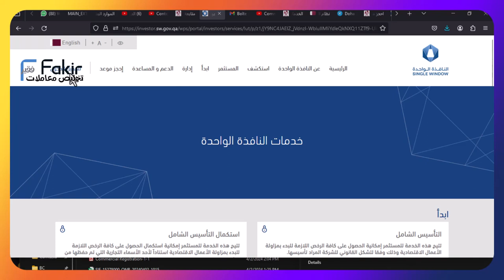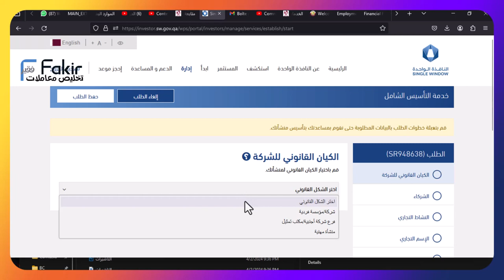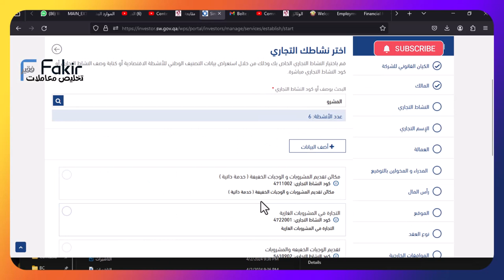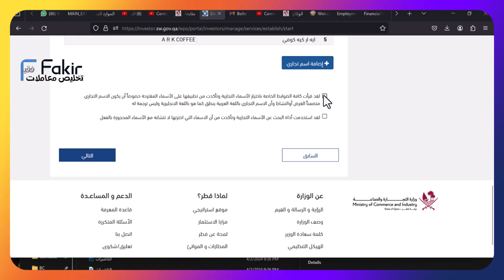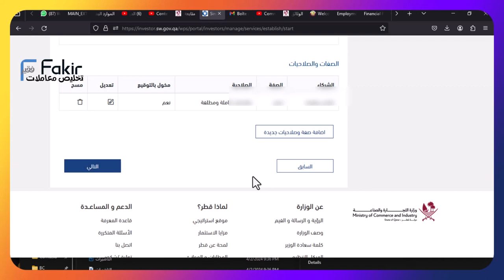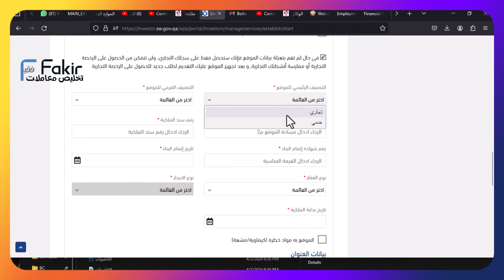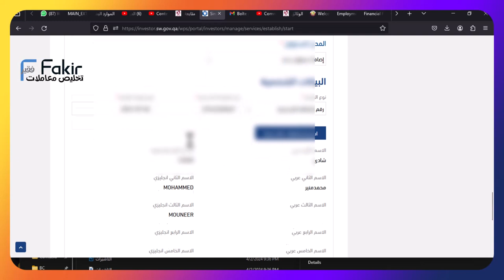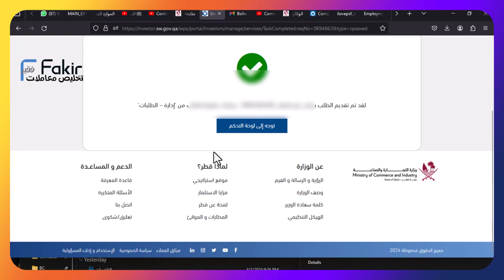تخليص المعاملات قطر : تأسيس شركة من موقع النافدة الواحدة (وزارة التجارة و الصناعة) - قطر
تخليص المعاملات قطر : تأسيس شركة  من موقع النافدة الواحدة (وزارة التجارة و الصناعة) - قطر في 10 دقائق

الانطلاقة الصحيحة لرحلتك الاستثمارية

تعمل قطر، باستمرار، على إتاحة الفرص أمام الشركات الدولية التي تتطلع إلى ترسيخ وجودها في قطر والشرق الأوسط أو توسيع نطاق وصولها إليهما. وقد أصبح ذلك ممكناً من خلال أجندة إصلاح مُحكمة، ومجموعة متكاملة من الموارد، وسلسلة من العوامل الداعمة، التي تُشكل مجتمعةً المناخ الأكثر تمكينًا للأعمال في المنطقة. وتُوفر مجموعة متكاملة من الحوافز المزيد من الدعم للمستثمرين طوال رحلتهم - من مرحلة الفكرة والتصور إلى مرحلة التشغيل والتوسع - مما يمنحهم إمكانية الوصول إلى رأس المال، وتحقيق النمو المستدام، في بيئة مناسبة ومستقرة ومُشجعة.

تأتي مبادرة النافذة الواحدة ضمن جهود دولة قطر لاستقطاب الاستثمارات المحلية والأجنبية وتعزيز مكانتها كوجهة مثالية للاستثمار في المنطقة والعالم. حيث تهدف هذه المبادرة الوطنية الرائدة إلى تيسير إجراءات تأسيس الأعمال في الدولة وتوجيه التدفقات الاستثمارية إلى القطاعات ذات الأولوية والمحددة في استراتيجية التنمية الوطنية 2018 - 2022 وبما يحقق الرؤية الوطنية الرامية إلى جعل دولة قطر بحلول العام 2030، دولة متقدمة قادرة على تحقيق التنمية المستدامة وعلى تأمين استمرار العيش الكريم لشعبها جيلاً بعد جيل.
وتندرج هذه المبادرة في إطار قرار رئيس مجلس الوزراء رقم (7) لسنة 2019 بتعديل بعض أحكام القرار رقم (23) لسنة 2016 بتشكيل اللجنة التنسيقية لإدارة نظام النافذة الواحدة والذي تم بموجبه نقل اختصاصات النافذة الواحدة إلى مقر وزارة التجارة والصناعة. وتم إطلاق المرحلة الأولى من خدمات النافذة الواحدة في العام 2019 وشملت خدمات التأسيس الشامل للشركات والمصانع وإصدار قيد المنشأة والتسجيل في الضرائب وتوثيق عقود التأسيس إلكترونياً.
هذا وتمثل خدمات المرحلة الأولى جزءاً أساسياً من مبادرة النافذة الواحدة التي تهدف في مجملها إلى توفير عدد كبير من الخدمات المتكاملة والتي تصل المستثمر بنحو 18 جهة حكومية في مكان واحد.
وتؤدي "النافذة الواحدة" دوراً مهماً في مساعدة المستثمرين خلال مختلف مراحل تأسيس الشركات وذلك بدءًا من عملية التخطيط، ومروراً بإجراءات التسجيل، وانتهاءً بالحصول على التراخيص المطلوبة عبر واجهة الكترونية ذكية.
 ويتيح هذا النظام الرقمي المتطور إمكانية تقديم الطلبات وتعديلها والتوقيع عليها ودفع الرسوم إلكترونياً من أي مكان في العالم. حيث يمكن للأفراد والمؤسسات التي تتطلع إلى الاستثمار في دولة قطر تقديم طلباتها عبر المنصة الالكترونية للنافذة الواحدة والتي ستتولى نيابةً عن المستثمر الحصول على كافة التصاريح والتراخيص والموافقات اللازمة من الجهات الحكومية المعنية بتأسيس الشركات في دولة قطر.
وتعتبر هذه المبادرة الوطنية واحدة من أهم الإجراءات الرامية إلى تعزيز الكفاءة التشغيلية في تقديم الخدمات، وتوفير الوقت والتكاليف على المستثمرين.

الموقع الالكتروني  لوزارة التجارة و الصناعة - قطر لحجز المواعيد
لوكيشن - الاحداثيات
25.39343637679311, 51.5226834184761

كيف تصل وزارة التجارة و الصناعة - الفرع الرئيسي

وزارة التجارة و الصناعة - الدور الأول - لوسيل - قطر

لوكيشن - الاحداثيات
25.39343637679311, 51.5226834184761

اتصل وزارة التجارة و الصناعة: 16001